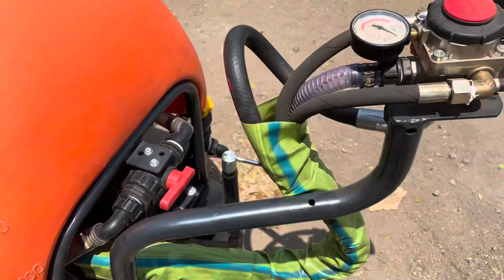New Mistshakti airtek typhoon 600 for all type of fruit plants